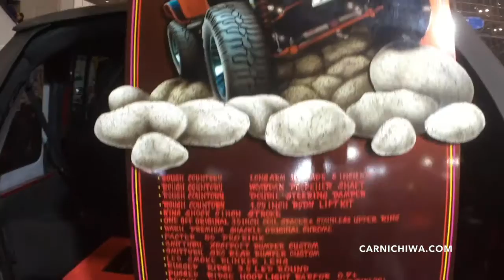Custom Jeep | Tokyo Auto Salon 2017 | CarNichiWa.com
On location in Chiba, Japan 1/14/17